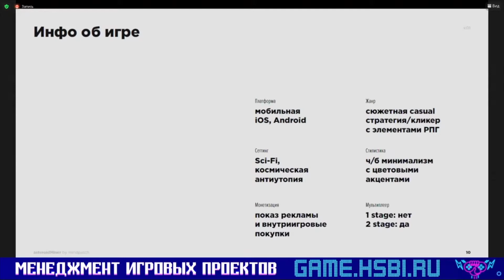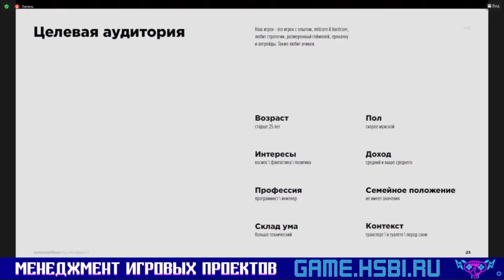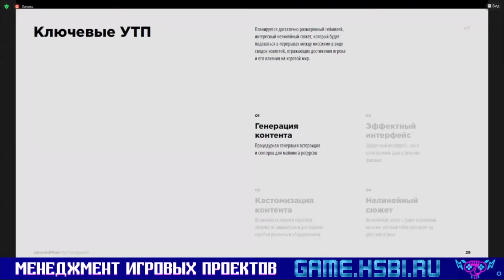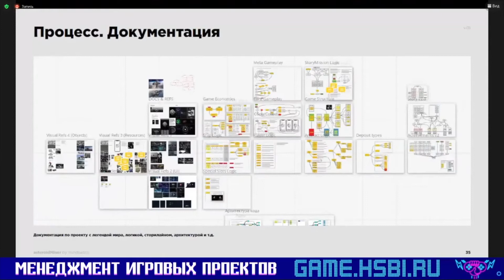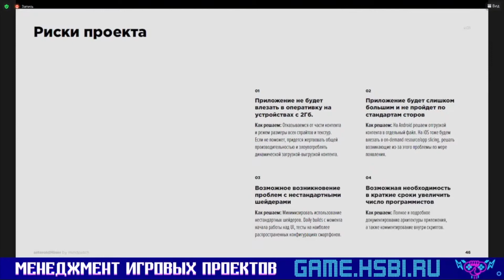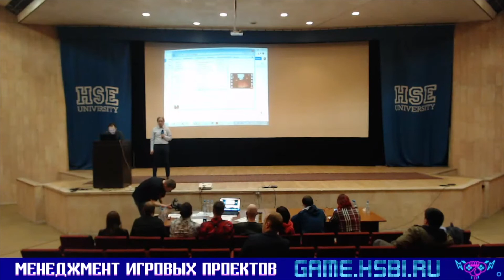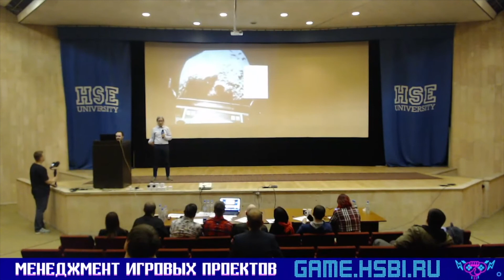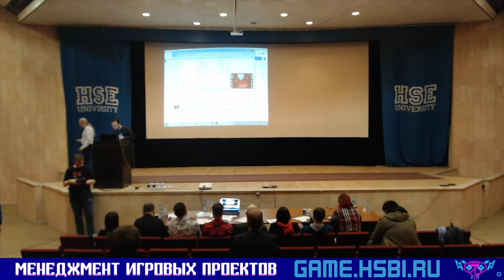asteroidMiner [Открытый Питч Игровых Проектов | 25.04.2021]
В рамках образовательных программ "Менеджмент игровых проектов" представляем вашему вниманию "Открытый питч игровых проектов" - конкурс, на котором слушатели и выпускники наших образовательных программ выступили со своими проектами перед зрителями и профессиональным жюри и боролись за победу в одной из нескольких номинаций.